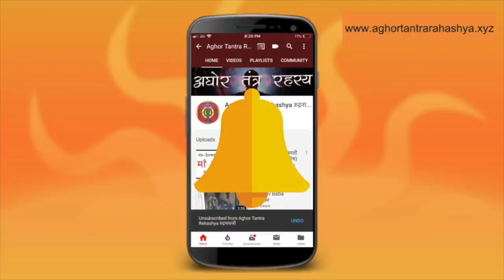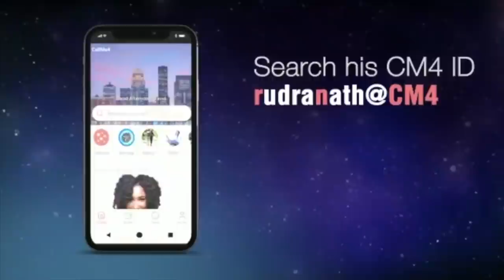वो यंत्र मंत्र जो शत्रु का नाश करें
यंत्र विधान
Alakh Aadesh!